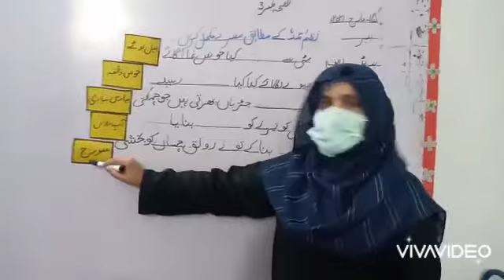Class 5 Urdu (15th March 2021)